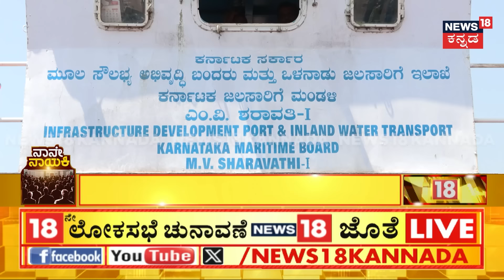Nane Nayaki | Geetha Shivarajkumar | ಶಿವಮೊಗ್ಗ ಕ್ಷೇತ್ರದಲ್ಲಿ ಗೀತಾ ಅಬ್ಬರ ಹೇಗಿದೆ? | Elections 2024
News18 Kannada Live | ನ್ಯೂಸ್ 18 ಕನ್ನಡ ಲೈವ್
Karnataka | ಕರ್ನಾಟಕ
Kannada | ಕನ್ನಡ